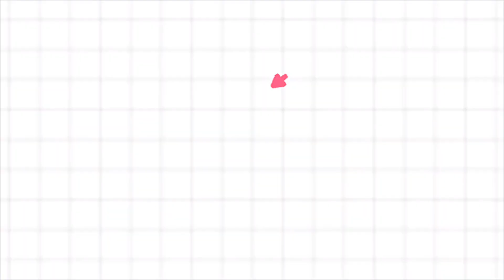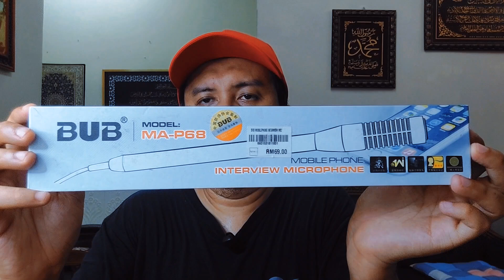Koleksi Microphone Aku | Mic Yang No 2 tu Adoiiii